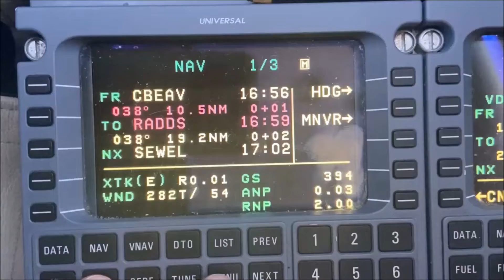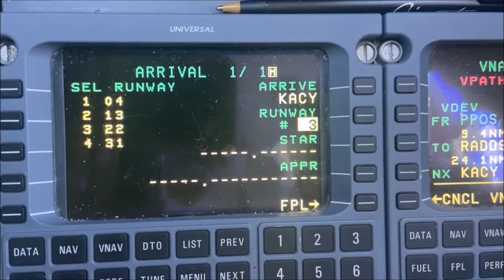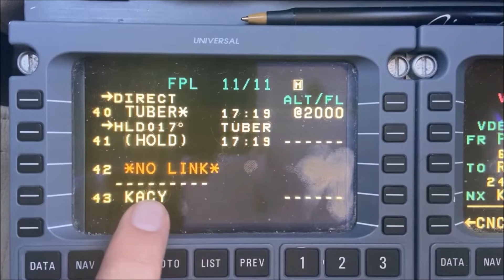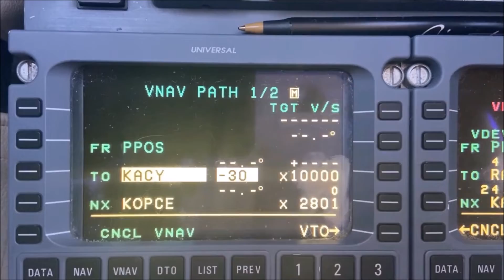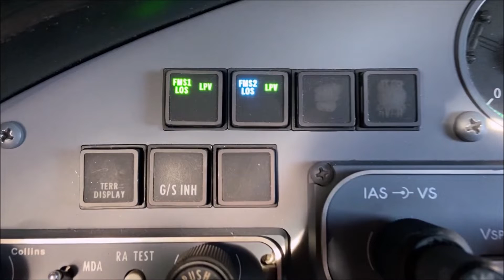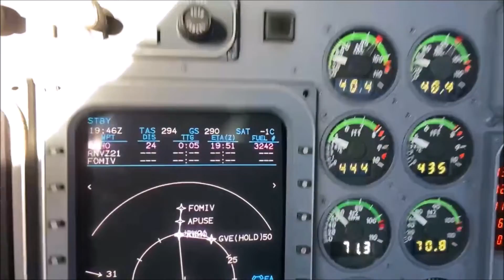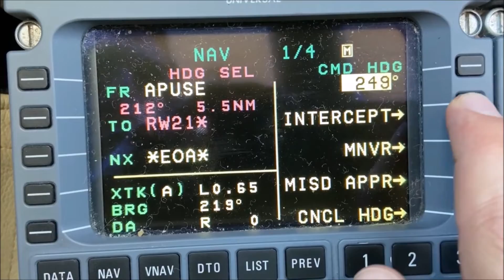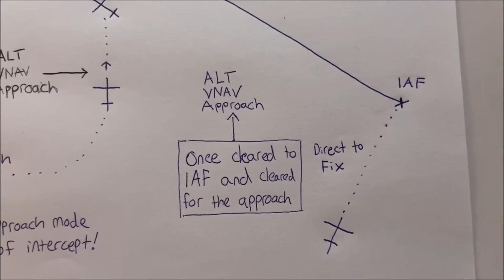Learjet 101 || How to execute an RNAV approach with VNAV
**All inflight footage taken under Part 91**
In this video, we will be discussing the proper way to load, sequence, and conduct an RNAV/GPS approach in the Learjet 60 UNS-1. There are many pitfalls that new and old pilots alike consistently run into when flying this type of approach and all these can be easily mitigated with proper FMS/FCP system knowledge. Enjoy!
**Additional notes:
1. Meant to say 'LNAV' instead of 'LNAV/VNAV'. LNAV/VNAV should be treated as a DA and not MDA and subsequently it should be the same procedure as LPV.
2. Disregard the 'Mach Trim' light, as that part (2:26) was filmed on the ground**